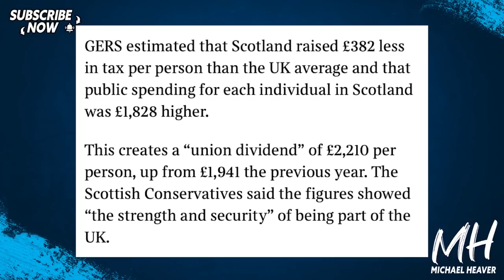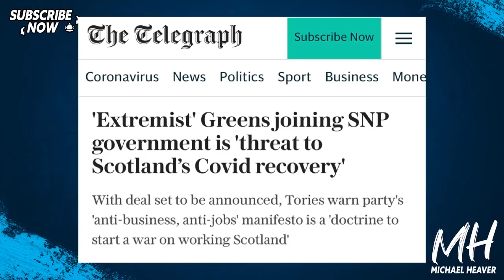Sturgeon's SNP & Green Party Strike Power-Sharing DEAL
"Nicola Sturgeon accused of letting 'extremist' Greens join government to boost independence goals First Minister's Cabinet is meeting on Friday to rubber stamp an agreement between the SNP and Greens" Telegraph